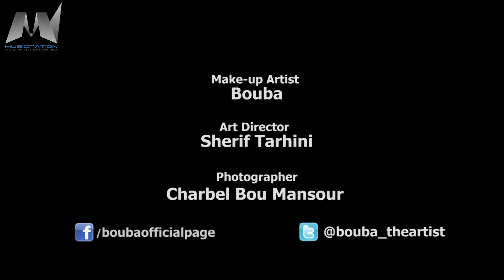Behind the scenes with BOUBA | خلف الكواليس مع بوبا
Exclusive- Behind the scenes with Makeup artist BOUBA
Produced by Music Nation
خلف الكواليس مع بوبا

إنتاج ميوزيك نيشن